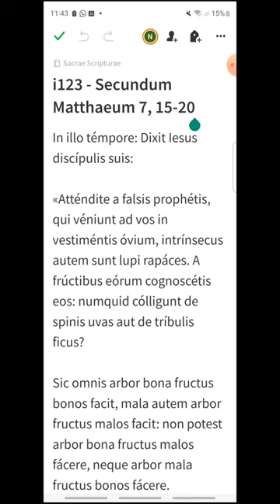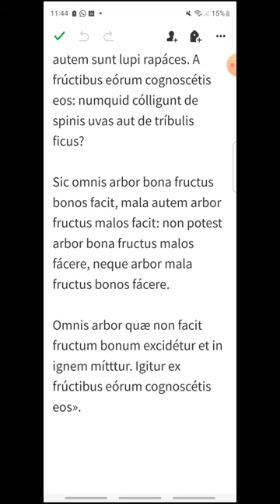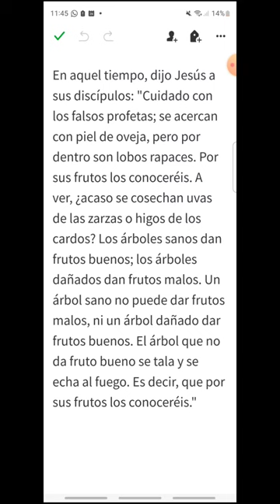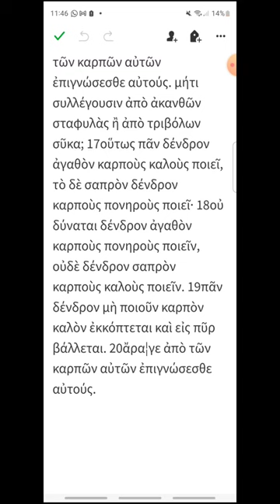i123 - Mateo 7, 15-20 - EVANGELIO DEL DÍA en Latín, Español y Griego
Miércoles XII del Tiempo Ordinario
00:17 Latín
01:17 Español
02:06 Griego